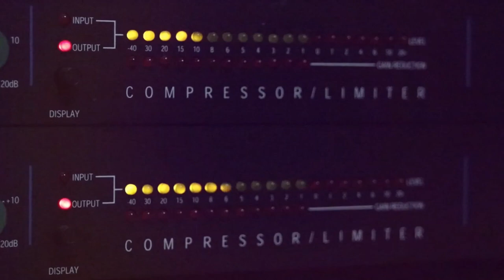دحية يا بنية يا فلسطينية مع الفنان ايمن السبعاوي 2019 من حفلة محمود ابو زنيد مع تسجيلات حرزالله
دحيه سالم
  دحيه ايمن
 دحيه معين
 دحيه الزعبور
  دحيه عماد
  دحيه يا
  دحيه يوسف
  دحيه ابو
  دحيه بدويه